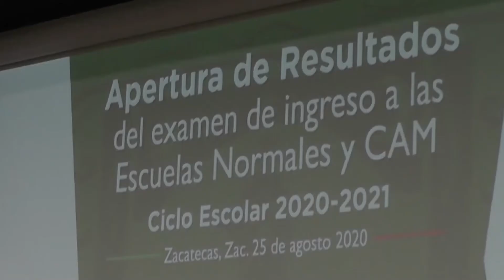600 jóvenes fueron aceptados en las escuelas normales de la entidad: Gema Mercado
600 jóvenes fueron aceptados en las escuelas normales de la entidad: Gema Mercado. De más de mil 600 solicitudes de originarios de Zacatecas y varios estados más.